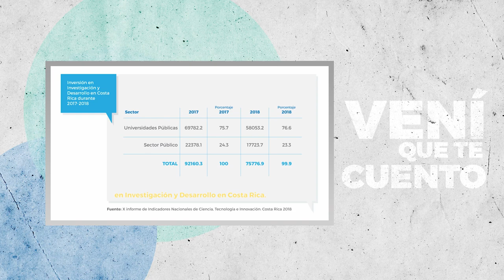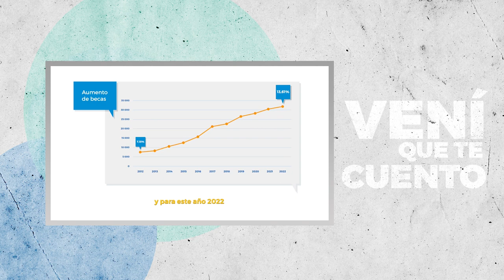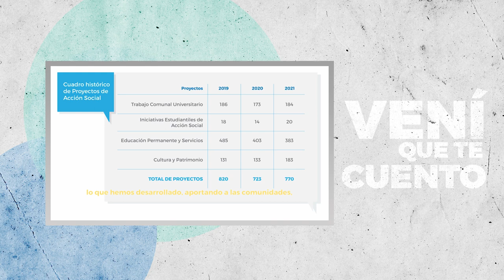Vení que te cuento: FEES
VeníQueTeCuento sobre el FEES